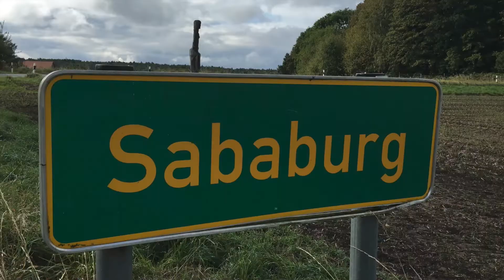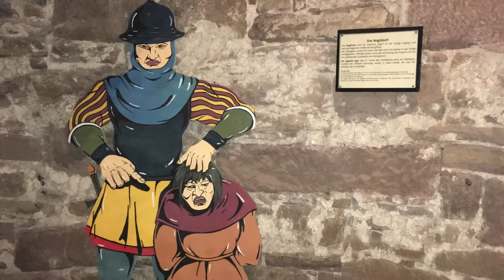Hofgeismar(Sababurg) & Trendelburg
-.  북부 헤센(Nord Hessen) 카셀 권역  소도시
-. 디즈니 애니메이션 '잠자는 숲 속의 공주(Sababurg)', '라푼첼(Trendelburg)'의 배경이 된 성(schloss)으로 유명한 도시